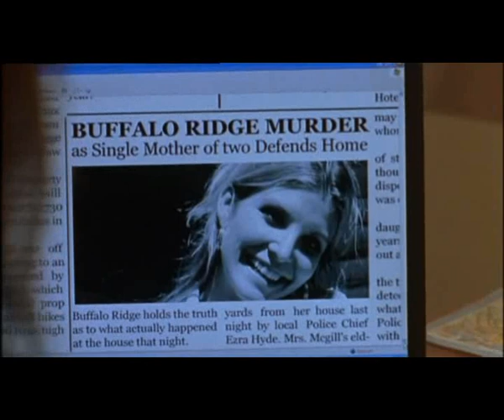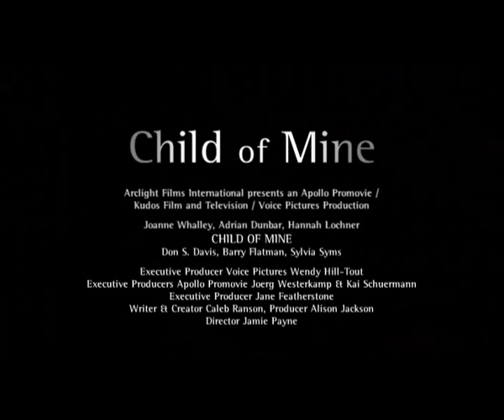Child of Mine (2005) Movie Trailer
An English couple (Joanne Whalley and Adrian Dunbar) who are desperate for children adopt two sisters from Canada whose mother had been murdered. When they get back to England, the elder child (brilliantly played by Hannah Lochner, above, with Whalley) throws tantrums and attacks a boy with a pair of scissors. The adoptive mother, however, is a child psychologist whose therapeutic instincts dovetail perfectly with the demands of a thriller. "What if I take her back to Canada to where it happened," she says. "Maybe it will trigger a memory."